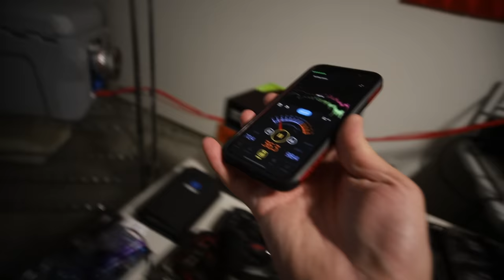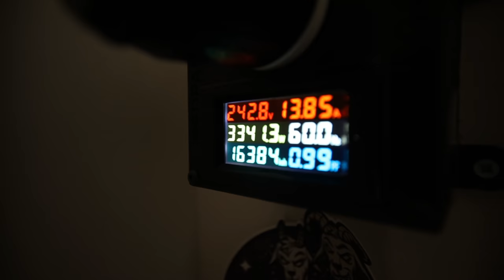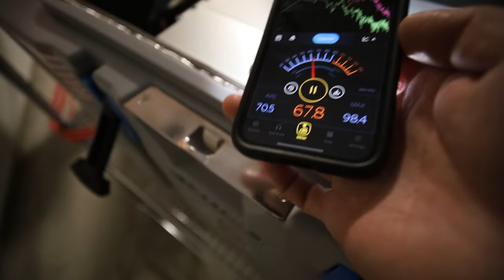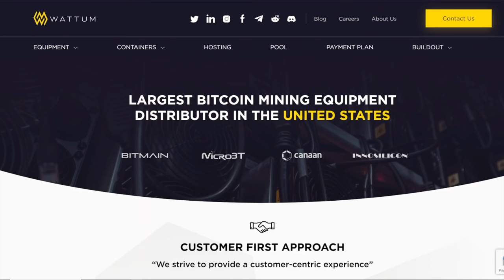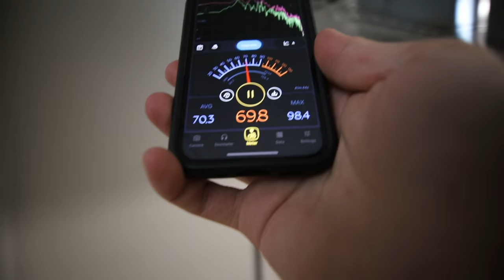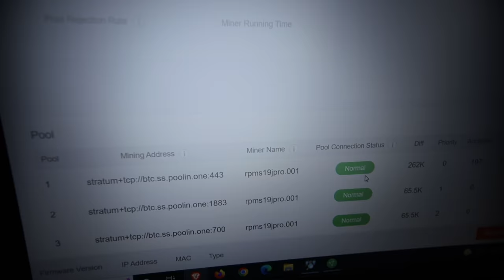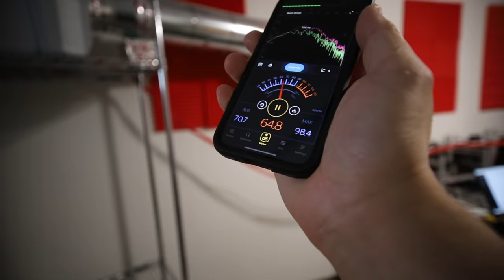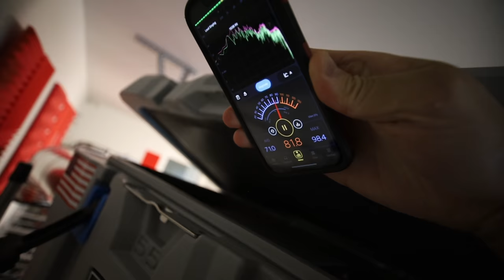Bitcoin miner food cooler box sound testing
Server Cases use RedPandaMining for $50 Off!

120GB SSD Hard Drive (PAID LINK)
7" Portable Monitor (PAID LINK)